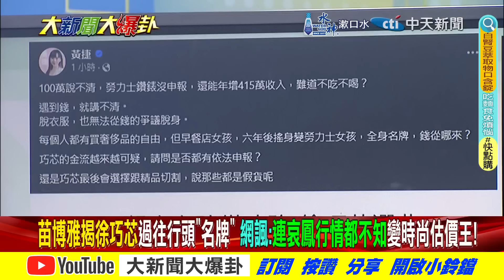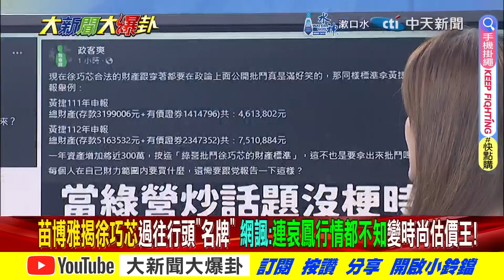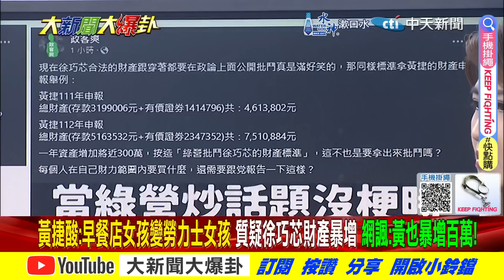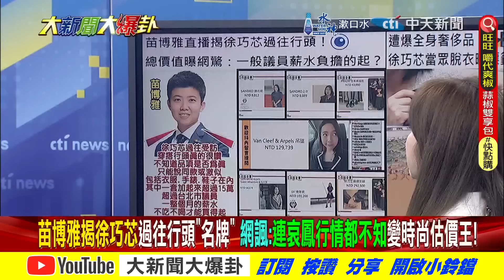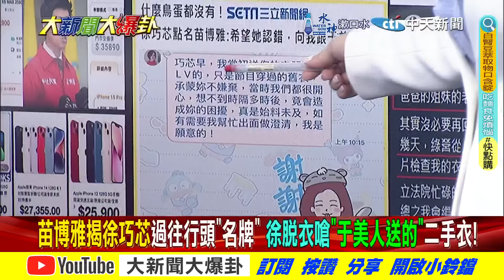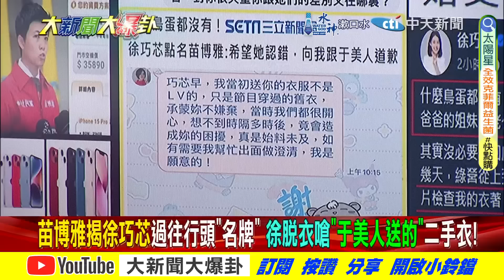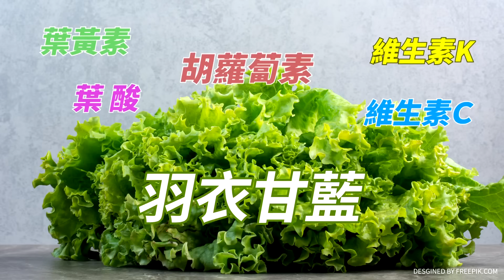【本週最大卦1】韓護芯隊決戰綠黑芯產業鏈! 于美人轟側翼連"這話"都嗆了!@大新聞大爆卦HotNewsTalk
《精彩回顧》
【大新聞大爆卦】徐巧芯脫了于美人開撕苗博雅臉腫了!藍問黃捷是老鼠捷?余天退選被摸頭了?韓國瑜李四川蔣萬安攻城掠地!綠黑韓劇本搭順風車訪陸?藍出招綠嚇神遁!20240418 @HotNewsTalk
【大新聞大爆卦】獨!韓國瑜同台蔡英文分庭抗禮!黃曙光請辭因賴神容不下他?徐巧芯開殺綠側翼死神再臨?NCC官員詐團門神! 網痛罵:我們的個資民進黨賣的?20240417 @HotNewsTalk
【大新聞大爆卦】獨!韓國瑜加持柯志恩.李四川戰高雄.新北!綠側翼爆徐巧芯料比狗屎還不如?王世堅勸""耐住寂寞"" 柯回贈:""神經病""!楊寶楨助謝國樑擋小草罷免精準一刀!20240416@CtiNews
【大新聞大爆卦】徐巧芯大姑涉洗錢綠見獵心喜迴力鏢自傷?淚崩醒了爆粗口嗆黃捷腦X!亮哥揭綠大咖沒說話知燒不開?葉元之張禹宣為她互打?韓國瑜再除弊綠昏了?阿北失靈小草禿了? 20240415@Ctitv
【週末大爆卦】民眾黨老實樹爆白決策內幕!白共識營砲""柯""聲隆隆?!洪孟楷還原藍黨團捐款始末!徐巧芯淚崩喊若涉詐辭職證清白 綠要韓國瑜抓鬼嚴懲 八手觀音瑤臉不痛?20240414@CtiTv

大新聞大爆卦 周一至周五14:00-16:00
週末大爆卦 周六、周日14:00-16:00